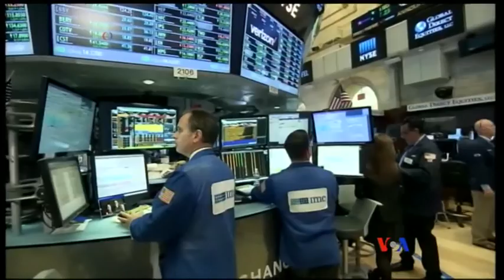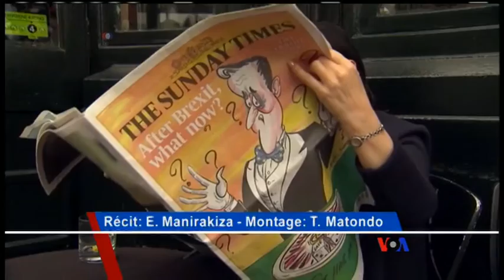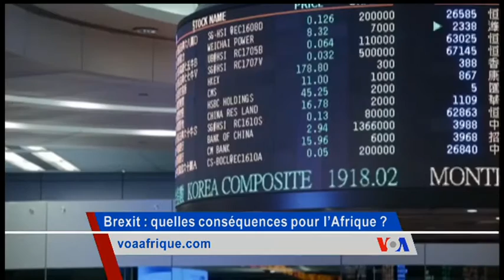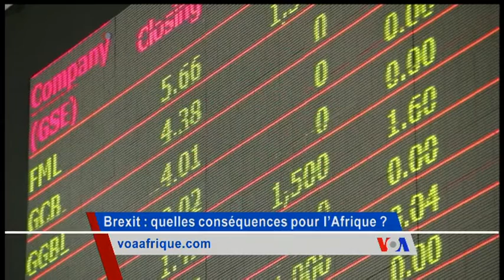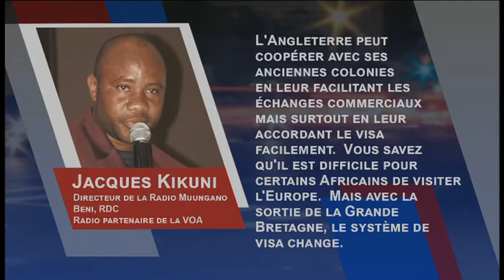Washington Forum du jeudi 30 juin 2016 : Brexit, les conséquences pour l’Afrique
Nous braquons les projecteurs sur le Brexit, le vote des Britanniques pour quitter l'Union européenne, et ce qu’il implique pour l’Afrique. Qui gagne, qui perd d’une sortie de la Grande-Bretagne du bloc européen ?